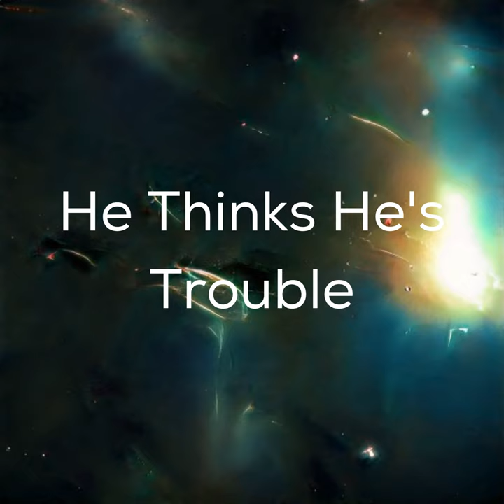She Knows He's Amazing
She Knows He's Amazing · Novel Degtyaryov

He Thinks He's Trouble

Producer: Novel Degtyaryov
Music  Publisher: Novel Degtyaryov
Composer: Novel Degtyaryov